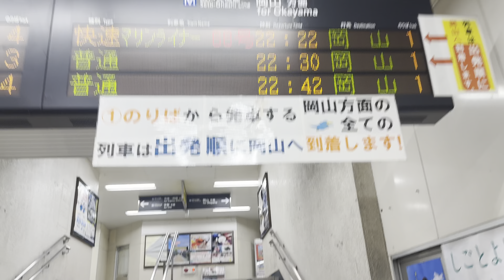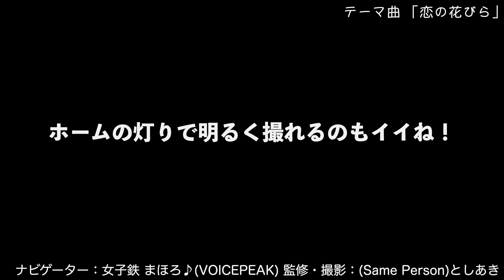【完全版】実はレア風景？ 高架駅をサンライズ瀬戸が通過！瀬戸大橋線 茶屋町駅 24-11【ゆる鉄】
実はこの規模の高架駅を7両のサンライズが通過するのって、定期列車では茶屋町駅だけじゃない？

鉄道系ナビゲーターと中の人

"うらあか"だからメインでできないことも…
つぶやきショート動画 始めました。

AI作曲の音楽を配信するチャンネル
鉄道に関連した曲も♪

コメントを（他chを含め）動画やXなどで使わせていただくことがあります。了承できる方のみ投稿して下さい。

◆中の人は顔出ししています。またNHKの肖像権ガイドラインを基準に、文化庁の写り込み規定も勘案、一部変更して処理しています。